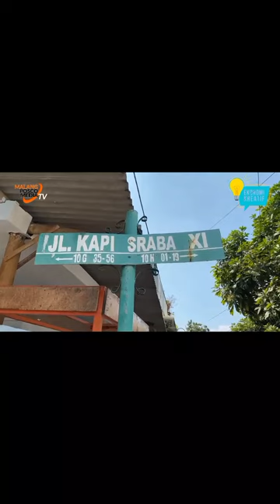Roti Sisir Resep Kuno Khas Malang Review dari Posco Media | Oleh Oleh Khas Malang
Baca  selengkapnya di website malangposcomedia.id atau klik link di Instastory

Membawa resep kuno khas Malang roti sisir dari esme Bakes, diminati oleh berbagai kalangan. Roti sisir yang sudah ada sejak tahun 2021 ini, terkenal dengan cita rasanya yang khas dan juga tekstur dari rotinya yang lembut.

Owner Esme Bakes, Erdiani Cahyanty menjelaskan roti yang diproduksi olehnya tersebut menggunakan resep turun temurun dari sang nenek. Sehingga cita rasanya khas dan jarang ditemui dimana-mana.